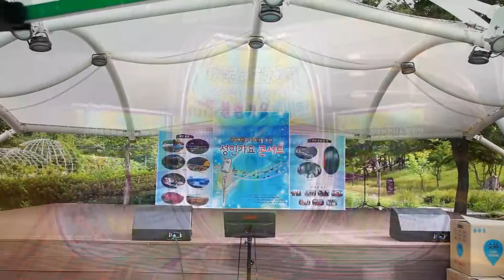가수 남권형/당신은죄없어요/당신때문에/성인가요콘서트